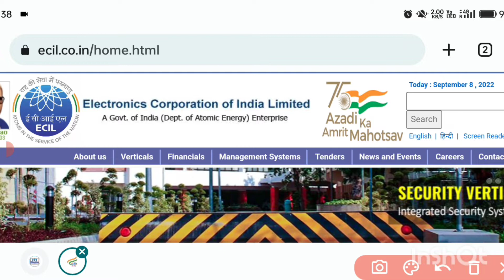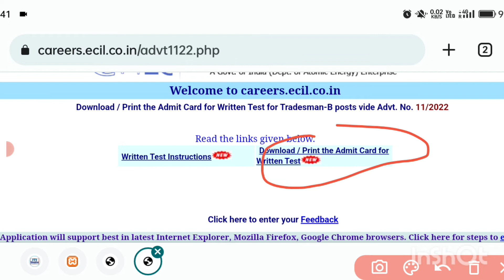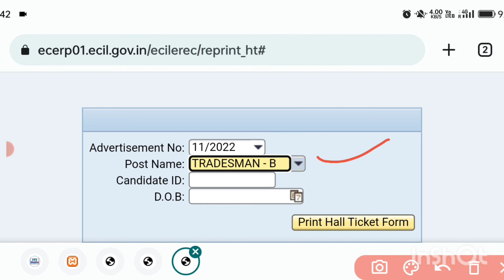ECIL Tradesman-B Admit Card Download | ECIL recruitment 2022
ECIL Tradesman-B Admit Card Download | ECIL recruitment 2022 - Pankaj Kumar ITI

ECIL Tradesman Admit Card 2022 Download | ECIL Tradesman Exam Date 2022 Out | ECIL Admit Card 2022

Ecil tradesman exam date declared

Ecil tradesman admit card download

Ecil tradesman official exam date declared

Ecil tradesman latest admit card download 2022

Ecil tradesman latest exam date declared 2022

Ecil tradesman official exam date out

Ecil tradesman latest admit card out 2022

Ecil tradesman admit card step by step download

Ecil tradesman official admit card download kaise kare

Ecil tradesman latest admit card released 2022

Ecil tradesman exam date out

Ecil tradesman official exam date out 2022

Ecil tradesman admit card kaise download kare

Ecil tradesman latest admit card kaise download kare

how to download Ecil tradesman admit card

how to download Ecil tradesman admit card step by step

how to download Ecil tradesman admit card download 2022

Ecil tradesman latest recruitment 2022

Ecil tradesman official vacancy 2022

Ecil tradesman latest syllabus 2022

Ecil tradesman official update 2022

Ecil tradesman admit card
Ecil tradesman date declared

Ecil tradesman admit card declared

Ecil tradesman exam date 2022

Ecil tradesman admit card 202

Ecil tradesman official admit card out